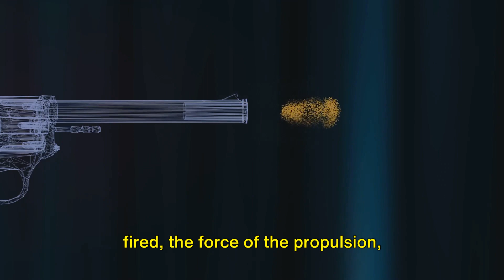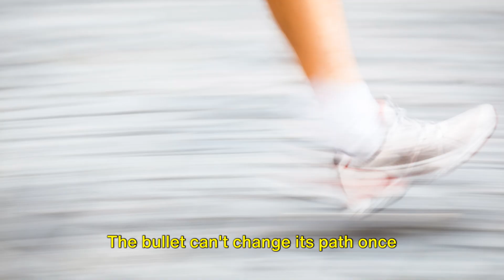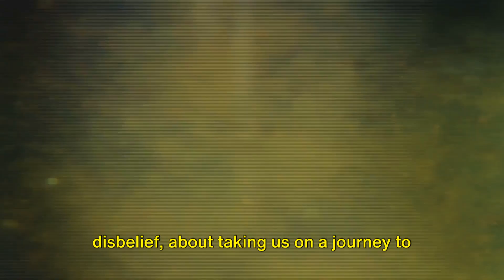Why Movie Car Chases Are A Lie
"Real vs. Reel: Unmasking Hollywood Myths from High-Speed Chases to Survival Tricks"
Dive into our newest video where we tackle beloved movie myths with a dash of humor! Strap in as we explore some of the most exaggerated physics scenes from Hollywood, testing them against reality. From exhilarating car pursuits to impossible stunts, we're here to distinguish the real from the reel.

Embark on this informative and amusing journey with us as we reveal the truths hidden within these filmic exploits. You might just discover something unexpected!

Get ready for a riveting and enlightening exploration of Hollywood physics!

OUTLINE:

00:00:00 Fact or Fiction?"
00:01:50 "The Gravity Defying Car Jump"
00:03:19 "Surviving in the Wild"
00:05:08 "The Unstoppable Bullet"
00:06:45 "The Final Verdict"